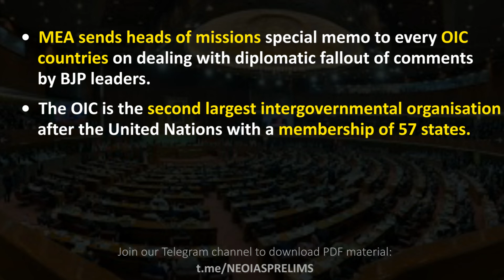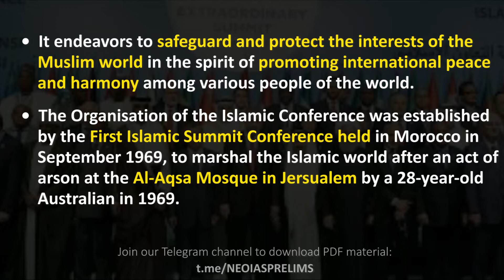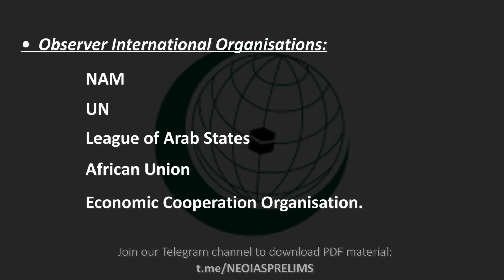Organisation of the Islamic Cooperation (OIC) | UPSC CSE Current Affairs | Ekam IAS